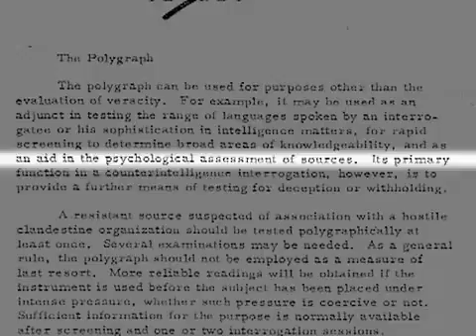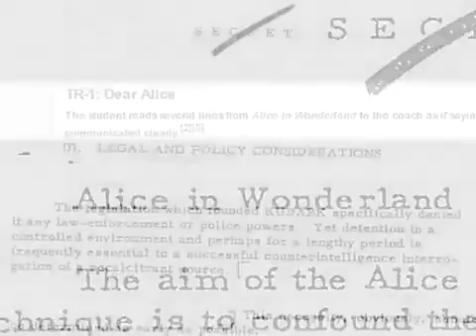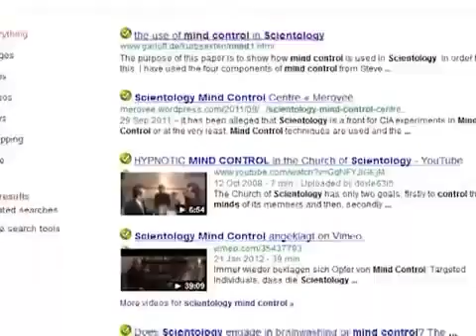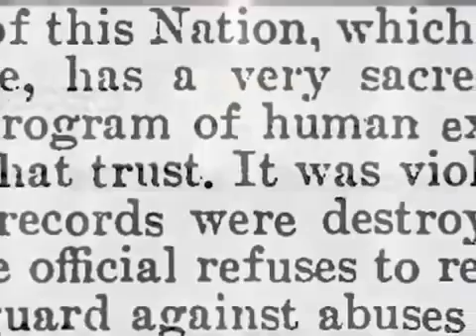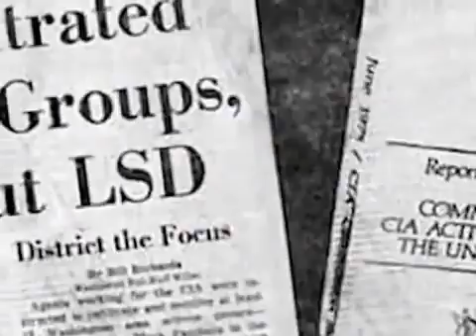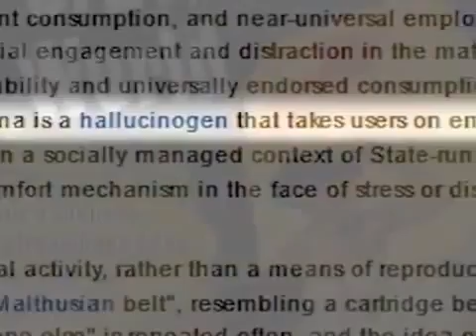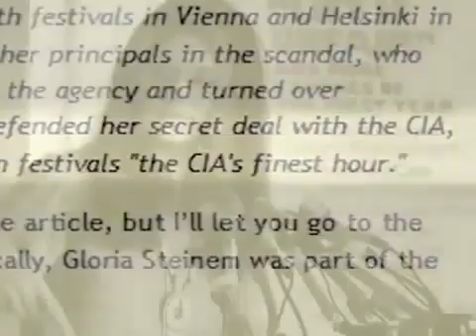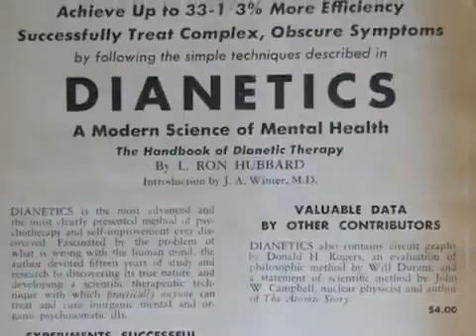Scientology Exposed ⛪ CIA Mind Control Techniques Project MK ULTRA Documentary  Cult of Abuse 1